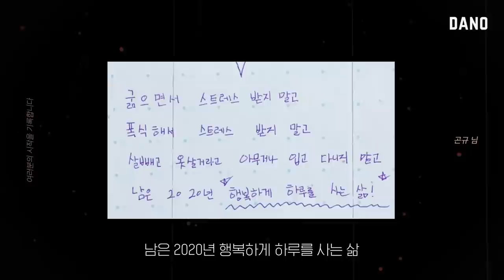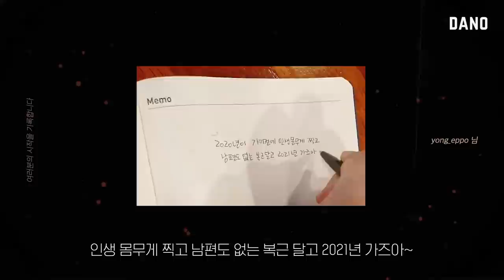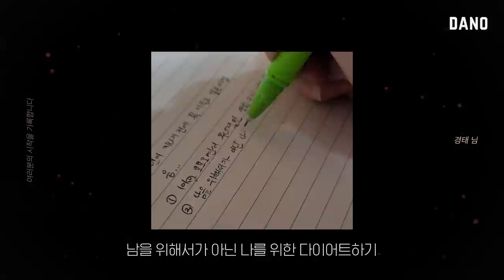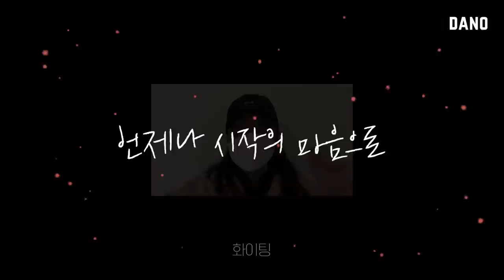늦은 시작은 없어요. 늦은 마음만 있을 뿐 ✨ [Eng/다이어트 동기부여/목표/운동/식단] @DanoTV | 다노티비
2020년 마지막 한 달을 마이다노와 꽈악 채우고 싶다면?

오늘 하루 무사히 보내셨나요?🙋‍♀
최근 확진자가 다시 늘어나면서
자꾸 안부를 묻고 싶은 요즘입니다.

유독 다사다난했던 올해도 끝나가고,
2021년까지 한 달 정도 시간이 남았는데요.

사실 무언가를 시작하기에 충분하고
무엇이든 이룰 수 있는 시간이지만
"올해는 다 끝났어, 글렀어!" 하고
무기력하게 보내진 않을까 걱정이 됐어요.

어떻게하면 다노블리 여러분이
남은 시간을 그저 흘려보내지 않고
보람찬 연말을 보낼 수 있을까 고민하다가
이 영상을 만들게 됐어요.

다노블리 여러분의 2020년 마지막 목표
그리고 다짐의 순간을 모은 영상인데요🤗

올해를 버틸 수 있었던 건
서로 양보하고 다독여주었기 때문인 것처럼

스스로의 다짐과 목표를 이야기하고 서로 동기부여 해준다면
남은 2020년 동안 이루고자 하는 것들 모두
달성할 수 있을 거예요!

혹시 올해가 끝나기 전에
꼭 이루고 싶은 것이 있나요?

오늘 영상을 보고
2020년 마지막 목표를 세워서

늦은 시작은 없어요.
늦은 마음만 있을 뿐!
우리 함께 다시 시작해봐요👊

영상을 보내주신 다노블리 여러분!
다짐을 공유해줘서 고마워요😍

▷goo.gl/nCCD5d